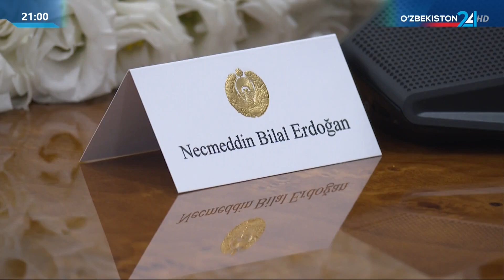Президент этноспортни оммалаштиришда халқаро ҳамкорликни янада кенгайтириш муҳимлигини таъкидлади